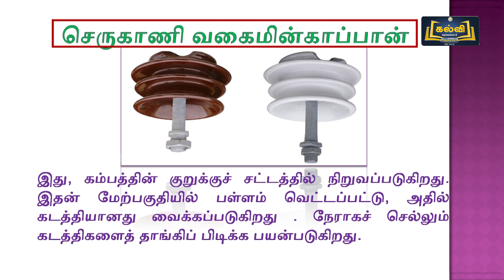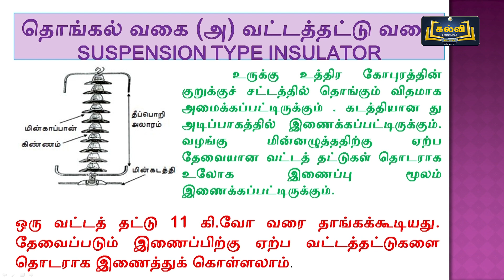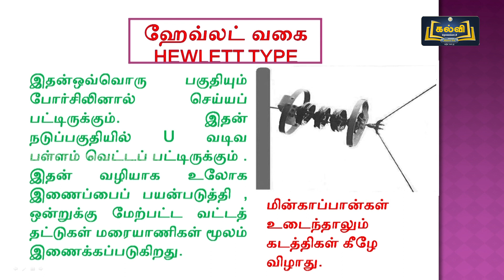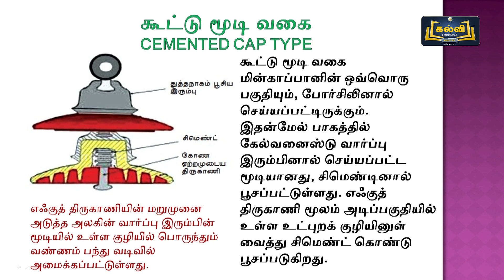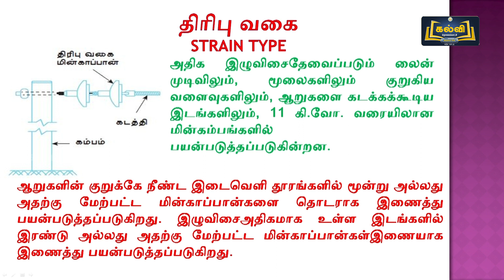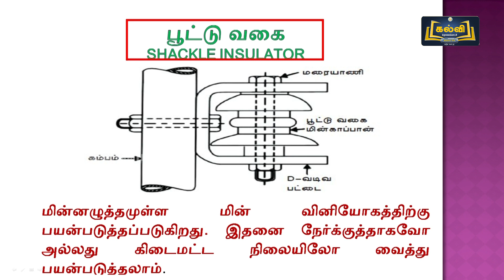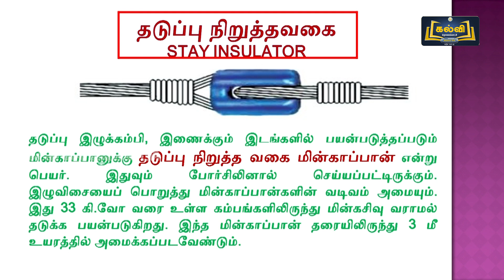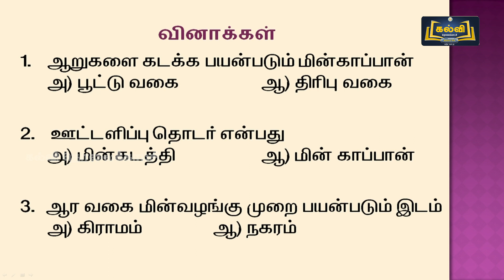Class 12 | வகுப்பு 12 | அடிப்படை மின் பொறியியல் | மின்பகிர்மானமும் விநியோகமும் | இயல் 1 | KalviTv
இப்பாடத் தொகுப்பில் இயல் ஒன்று பகுதியில் உள்ள "மின்பகிர்மானமும் விநியோகமும்" என்ற பாடத் தலைப்பின் கீழ் உள்ள மின் காப்பு பொருள்களின் வகைகள் என்பன பற்றி ஆசிரியர் எளிமையாகவும் தெளிவாகவும் விளக்குகிறார்.